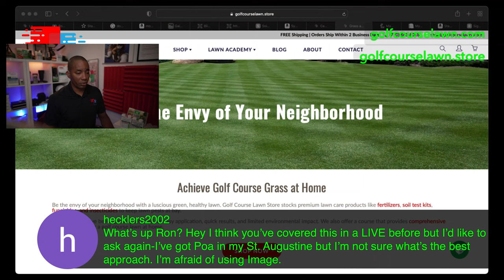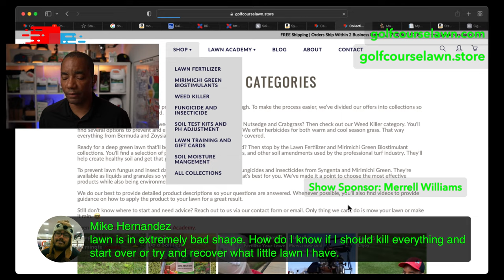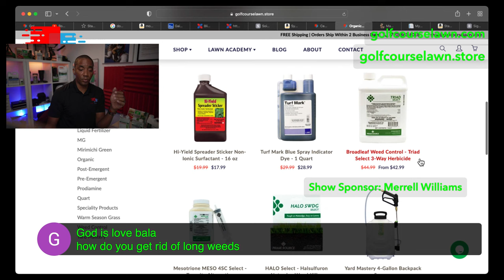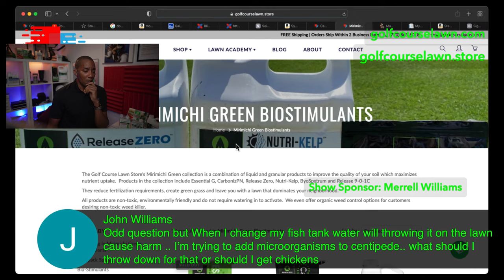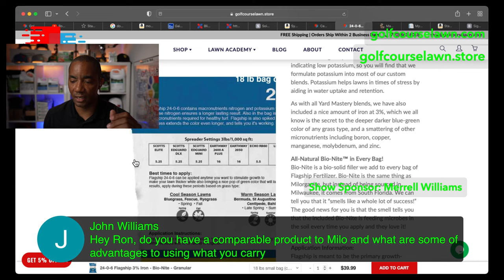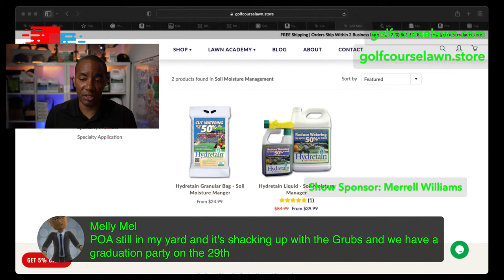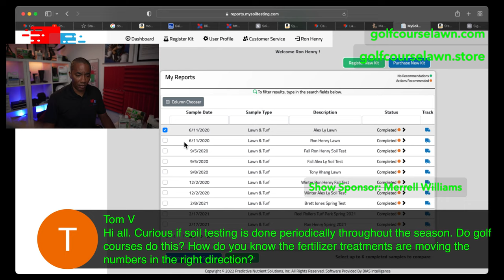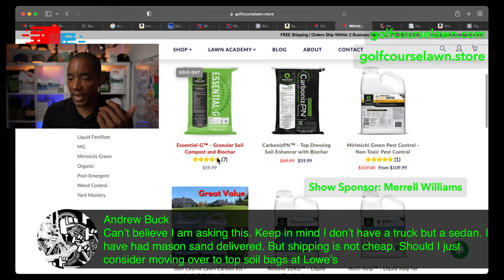Top Dressing Q&A - Golf Course Lawn - [Ron Henry LIVE]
It's top dressing and lawn leveling season! Let's talk about your plans and challenges with getting that level lawn. Top dressing is an important aspect of getting a golf course lawn so dig into it.